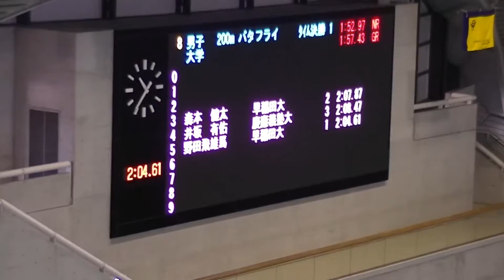早慶戦 200m fly 井坂